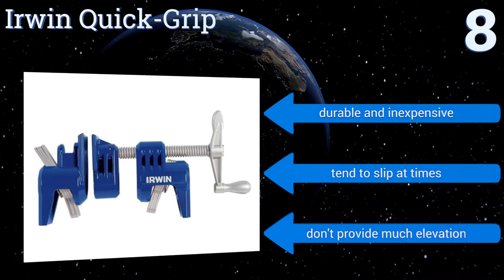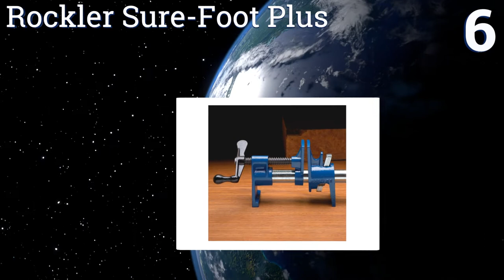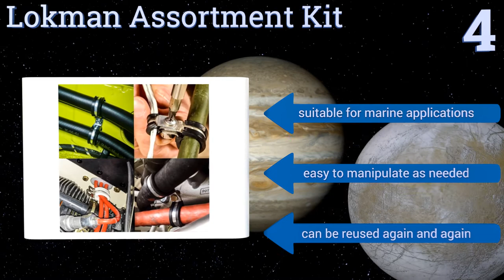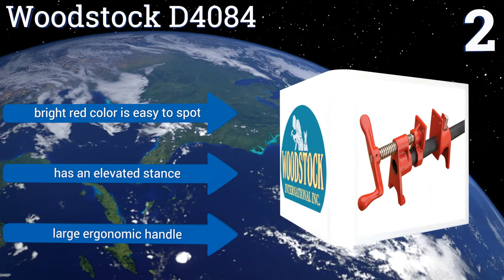8 Best Pipe Clamps 2017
Our complete review, including our selection for the year's best pipe clamp, is exclusively available on Ezvid Wiki.

Pipe clamps included in this wiki include the strong hand tools pg114v, sumner ultra, woodstock d4084, irwin quick-grip, jorgensen 55, bessey bpc-h34, lokman assortment kit, and rockler sure-foot plus.